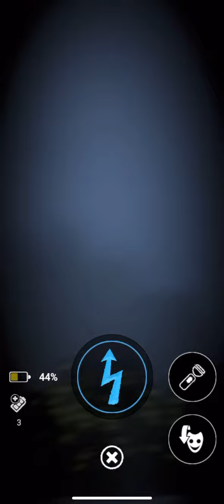I Finally Defeated System Error Toy Bonnie! But I didn’t get his Plushsuit suit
Hopefully system error toy Bonnie learned his lesson!